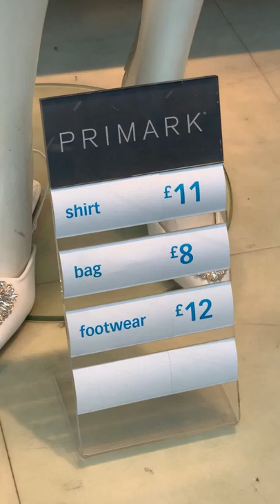Primark New Collection - June, 2022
Primark Women's New Collection and Prices - Beginning of June 2022